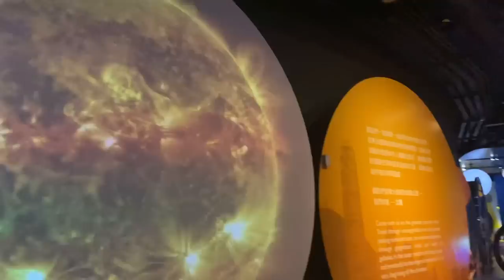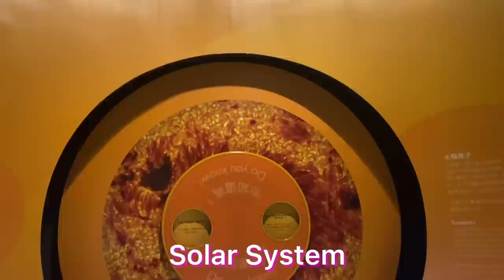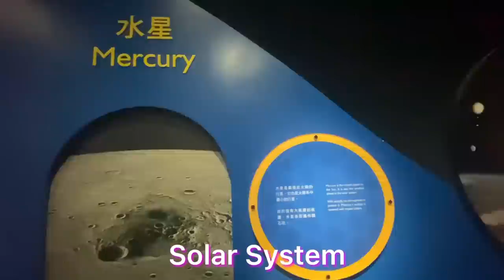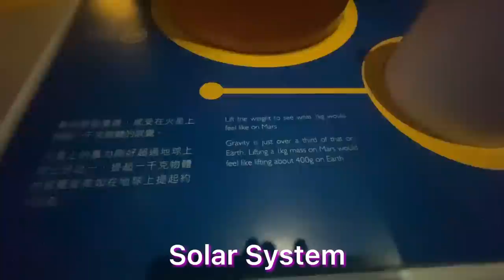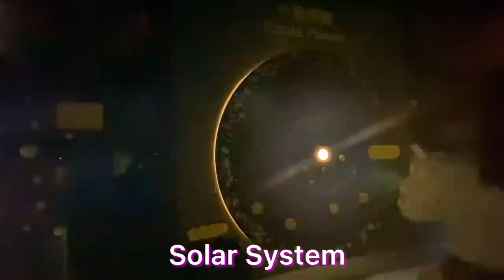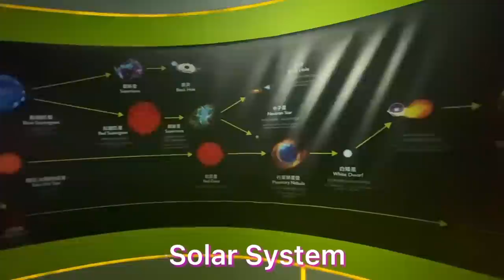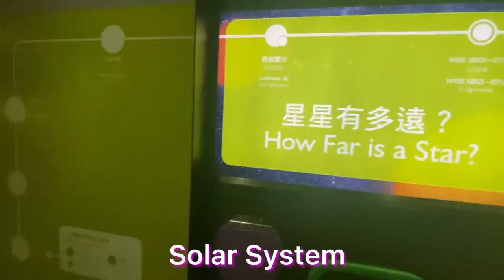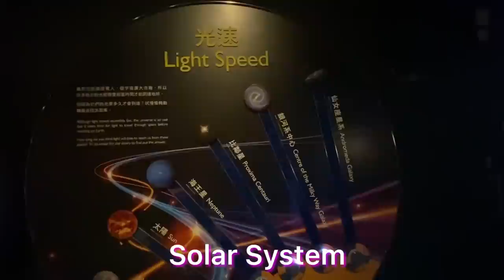SOLAR SYSTEM || HONG KONG SPACE MUSEUM